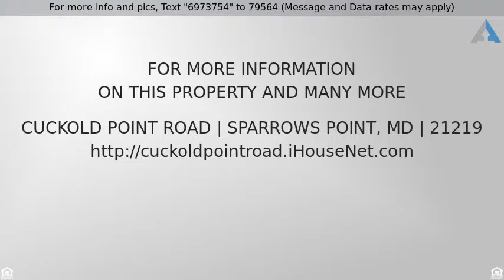Priced at $374,900 - CUCKOLD POINT ROAD, SPARROWS POINT, MD 21219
The time to act is now upon you! This is a very we

The time to act is now upon you! This is a very well desired fully cleared 60'ft x 160'ft + waterfront in the Miller's Island Community. The land is cleared and overlooks all the best scenery such as Swan Point, Miller's Island Cut, Pleasure Island, Hart Island, the Chesapeake Bay, Craig Hill Light and eventually all the way over to the Eastern Shore. There is an existing 200'ft pier in need of repair and rip rap bulkhead. This lot is the only single dwelling building-waterfront lot available on the Island at this time and in a great location. The 21219 area has many builders with the know how to build you the dream home and lifestyle home you've always talked about. Buyer is responsible for verify all permitting, zoning and FEMA regulations and the associated cost. Again act now, you do not want to miss this great opportunity.